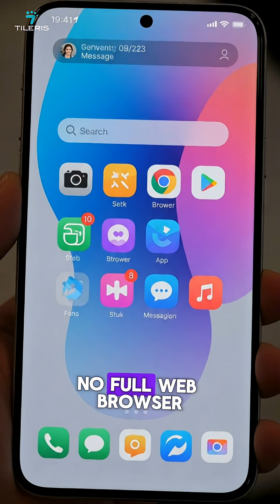How Nokia Accidentally Created The Most Secure Phone Ever Made.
Old Nokia phones were nearly unhackable — and not because they were advanced.

📞🛡️ In this video, we revisit classic Nokia devices to explain how simplicity, limited connectivity, and fewer apps accidentally made them incredibly secure.

You’ll see why less code meant fewer vulnerabilities, how modern smartphones introduced massive attack surfaces, and the key security lesson we can still apply today: reduce what you don’t need, manage permissions, and keep things simple.

If you’re interested in phone security, tech history, or how old design choices can teach modern cybersecurity lessons, this quick breakdown delivers the insight fast.